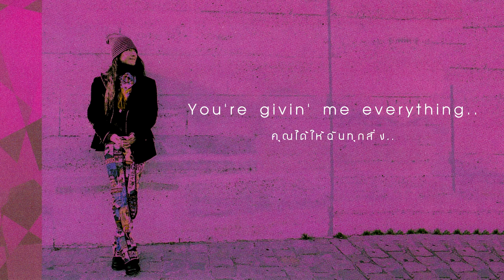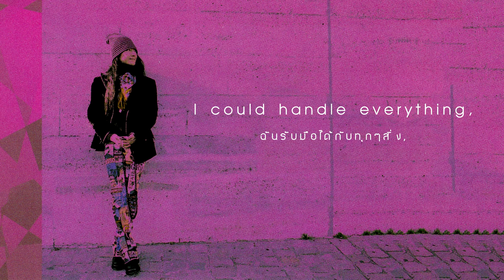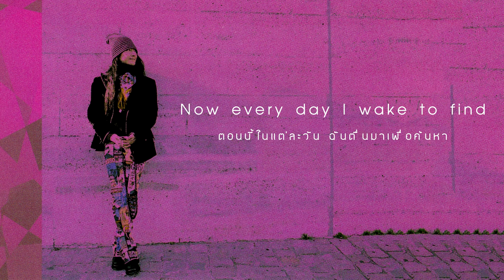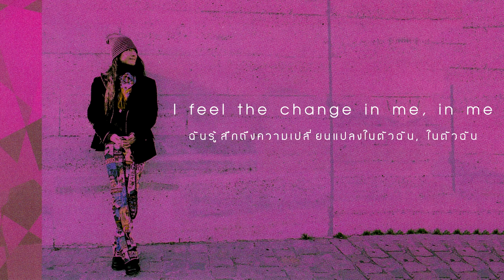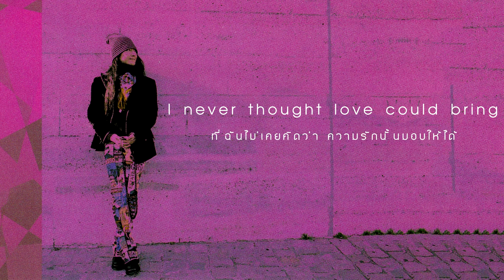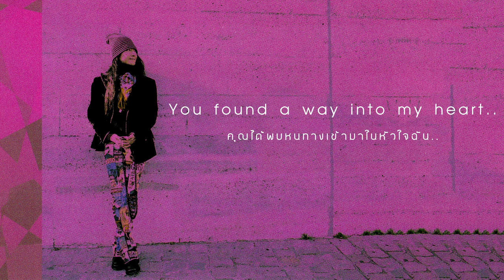"Love Changes" ｢feat. LOREN｣ by Shiro SAGISU ― SHIRO'S SONGBOOK ver. 7.0【TH & English Lyrics】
Title Track : "Love Changes"

Album : SHIRO'S SONGBOOK ver. 7.0
Produced, Composed & Arranged by Shiro SAGISU
Lyrics : Mike Wyzgowski

Orchestral arrangement : Shiro SAGISU

[ =Musicians= ]
Lead vocals : Lorrain Briscoe a.k.a. LOREN
Speech & Vibes : Ian Pitter
Backing vocals : Gina Foster & Derek Green
Synthesizers & Drums programming : Shiro SAGISU
Guitar : Andrew Smith
Bass : Jerry Brown
Soprano Sax Solo : Hidefumi Toki
Orchestra : London Session Orchestra
Concert Master : Gavyn Wright (Violin)

Produced, composed, arranged & conducted by Shiro SAGISU

Productions Assistant : Yuiko Mukaino (Ro-JAM)
London Productions Assistant : Philip Bagenal (Eastcote Studios)
Freedom Choir & Shiro's Family Co-Leaders : Lorrain and Andrew Smith
Score Copiers : Tsunehiro Nagano and Yoshikazu Saito (Pariya)
Supervisor : Kiyoshi Matsuo (Never Too Much)

=London Productions=
Recorded by Philip Bagenal and Shiro Sagisu at Eastcote Studios
Assisted by Antti Unsimaki, Alan O'Conell and Anna Doehner
Pre-Mixed by Marcellus Fernandes at Battery Studios

=Tokyo Productions=
Recorded by Masahiro Kawagucci, Motohito Tsuji and Haruhiko Sato
Mixed by Masahiro Kawagucci, Motohito Tsuji and Shiro Sagisu
Assisted by Minako Nozue (Universoul) and Shunroku Hitani (Form)
Post-Edited by Akihiro Shiba (Temas)

=Los Angeles Productions=
Mixed by Marcellus Fernandes
Assisted by Francesco Perlangeli (Conway Studios)

Mastered by Brian Gardner (Bernie Grundman Mastering)
Executive Producer: Shiro SAGISU

Thanks Artwork from...
― Insert photo for album "SHIRO'S SONGBOOK ver. 7.0" by...
Artist Photo : Sumiyo Ida (Paris)
Recording Photo : Nanpei Akaki (London)
Artwork : Kazuhiro Takiya and Hitoshi Saito

◆ The picture belongs to its owner ◆